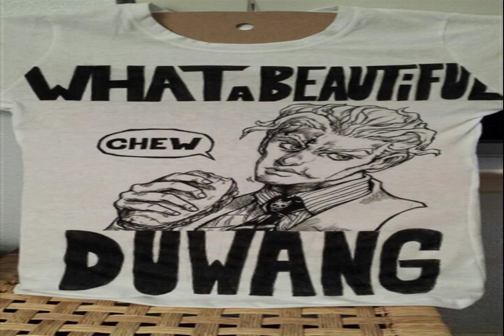STAIRWAY TO TORCH Search For Daisy EARNING SOUNDS Moments Of Make friends